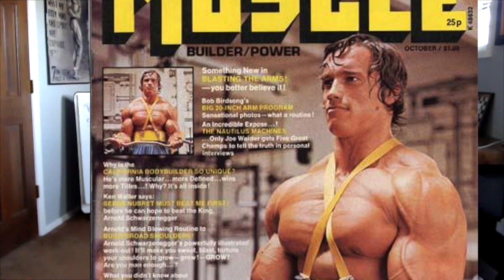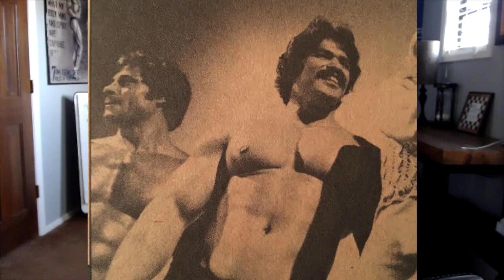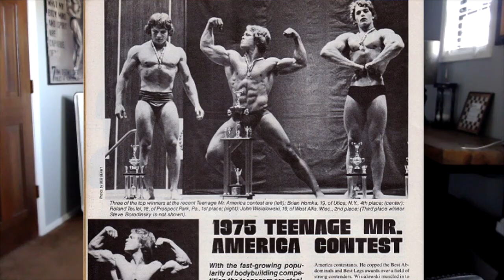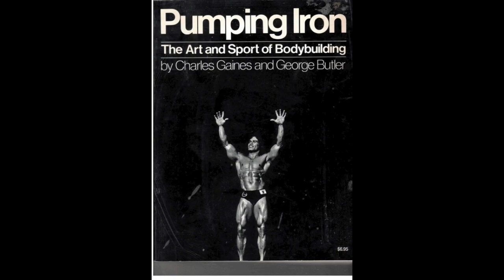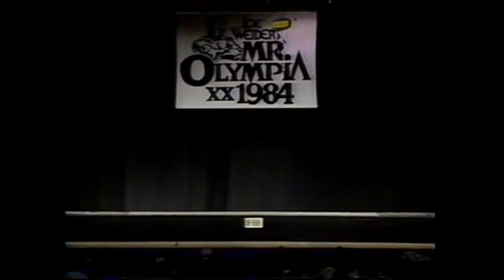Bodybuilding Legends Podcast #146 - Tom Terwilliger on Posing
Former IFBB Pro Bodybuilder Tom Terwilliger talks about the art of posing in bodybuilding to the Bodybuilding Legends Podcast. Tom shares his memory of being inspired by the great Ed Corney back in 1977 and discusses some of the best bodybuilders from the 1980's and what made them great posers. Tom also goes into detail about his memorable posing routine from the 1989 Mr. Olympia contest and how he put that together.